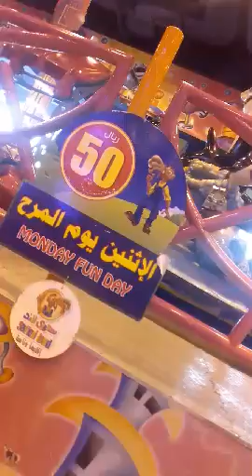SILCHAR ASSAM BAJANAHMED(130)